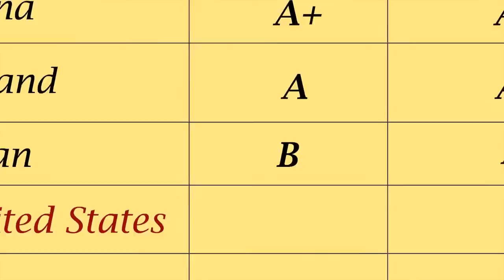Version En Espanol Profesor Know-How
Ver los dibujos animados
Del átomo a la Internet, el Profesor Know-How revela el secreto de cómo funcionan los aparatos que a los niños les encantan y utilizan a diario.